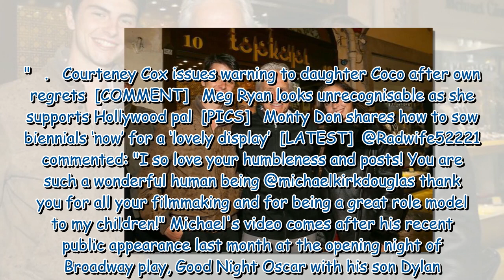Michael Douglas, 78, shows off healthy appearance in new video